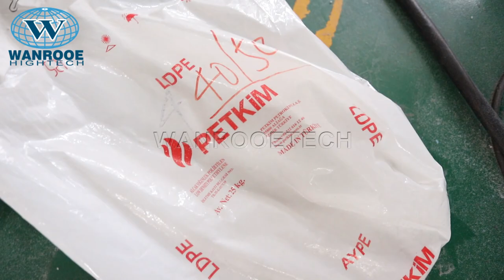50 Mesh LDPE Pulverizer LDPE Powder Making Machine Plastic Grinder Machine Plastic Miller Machine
Application Areas:
The PNMF series automatic plastic mill is disk-type plastic pulverizer, which has the advantages of high capacity and low-power, This machine can be used for powder processing of PE, HDPE, PP, PS, ABS, EVA, PET, nylon，SPC and other materials.
PNMF series plastic shredders can process powder sizes up to 20-120 mesh.

Description:
The disc grinding pulverizer machine of the PNMF series are available with disc diameter from 300 to 800 mm. These plastic pulverizer machines are high speed, precision grinders for the processing of medium hard, impact resistant and friable materials. The material to be pulverized is introduced through the centre of a vertically fixed grinding disc which is mounted concentrically with an identical high speed rotating disc. Centrifugal force carries the material through the grinding area and the resulting powder is collected with a blower and cyclone system. Depending on the application the machines can be equipped with one piece grinding discs or grinding segments.
The plastic pulverizer machine is mainly composed of electric motor, disc type blade, feeding fan, vibrating sieve, dust removing system, etc.
According to the customer's needs, you can choose some accessories, such as converter, vacuum loader, screw loader, magnetic net, metal separator, chiller, pulse dust collector, metering and weighing packaging machine, etc.